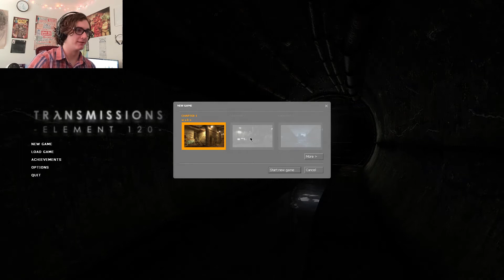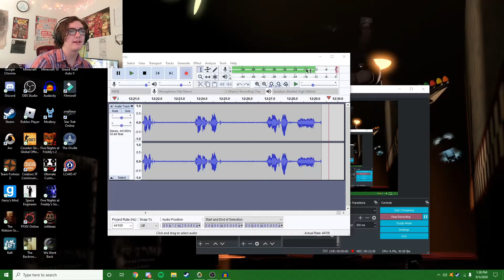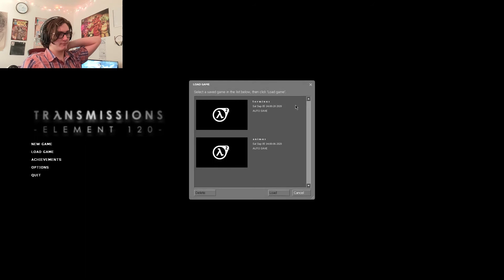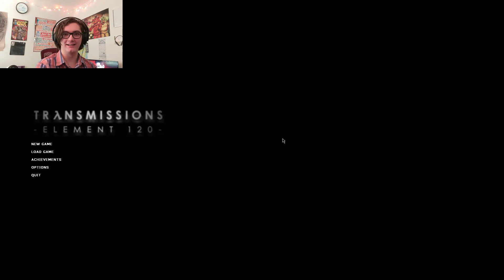This game is really interesting! || Transmissions Element 120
This is a game I found randomly on Steam. It runs on the source engine and takes place in the Half Life universe during the Combine Invasion. Enjoy as I try to navigate the sewers under what I can only assume is City 17, Avoid Zombies, and Tear my way through Combine with the Zepper. :3